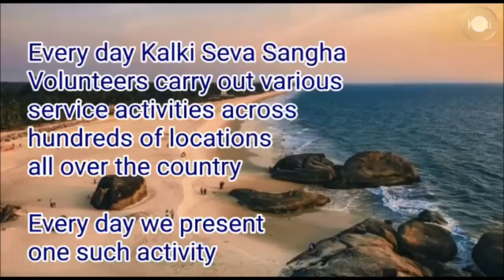Bengali: Vishakapatnam | Kalki Seva Sangha #45 | Organized a Medical Camp to distribute medicines